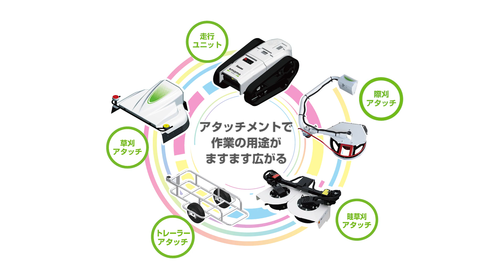Sasaki【アタッチ付替えで色々使える】電動ラジコン作業機スマモ 低くて狭い所の草刈り・畦の草刈り・樹木などの際草刈り・荷物等の運搬作業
走行ユニットにアタッチメントを取り付けることで、様々な作業ができる電動バッテリー式のリモコン作業機smamo（スマモ）です。
この動画ではスマモの各種アタッチメントを簡単にご紹介します！
0:29　草刈アタッチ
1:23　畦草刈アタッチ
2:13　際刈アタッチ
3:50　トレーラーアタッチ
4:37　充電